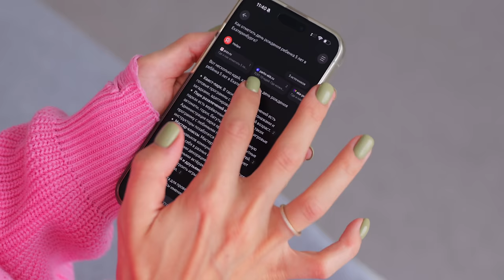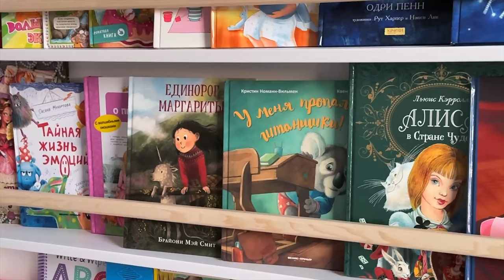Влог Молодой Мамы // Разбор Гардероба со Стилистом // Рум Тур по нашему Офису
0:00 Семейная утренняя зарядка
0:33 Завтрак
1:47 Мой суперскоростной утренний уход за собой
3:03 Сборы Евика в садик: игры, причёска
4:41 Полезная реклама
6:48 Разбор гардероба со стилистом
17:18 Обзор на наш офис
24:09 Идём с Евой в котокафе
26:22 Ева и Мира играют
27:15 Новый книжный стеллаж в детской